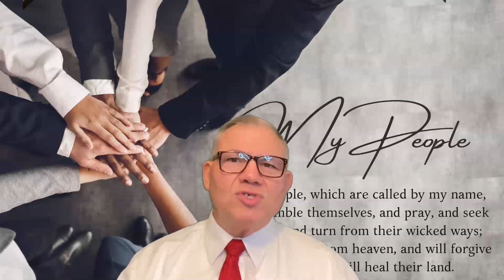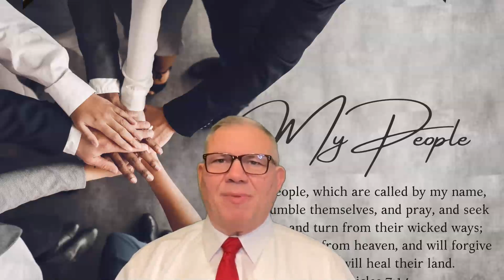Acts 8:8, In My Time of Blessing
And there was great joy in that city.

In my time of blessing I would do very well to reach out to be a blessing to one who may not be so blessed right now.

This video is a Daily Bible study and devotion. Pastor Marvin McKenzie pastors Bible Baptist Church of Puyallup, WA, an Independent Fundamental Baptist Church. This current series of Bible studies and devotions come from the book of Acts. All Scripture references are from the King James Version of the Bible (KJV).

I always appreciate it when you share my materials.

bbcpuyallup

Puyallup, WA, December 2021

Marvin McKenzie

Dr. Marvin McKenzie is the pastor of Bible Baptist Church in Puyallup, WA. We are an Independent Fundamental Baptist Church. We preach and teach strictly from the King James Version of the Bible (KJV). Pastor McKenzie has been a Baptist preacher for nearly 40 years. He is willing to offer counsel and mentoring to any who reach out to him.